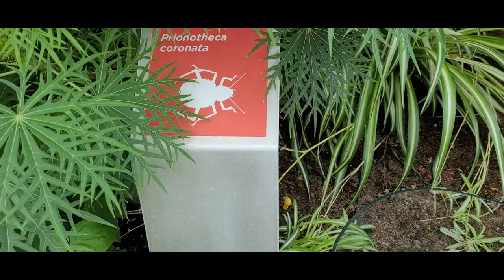Montreal Insectarium Workshop.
Please connect and support to my members.
@Raquel Selaznog
@Slimchinny Vlogs
@Lalaine Toledo
@norhasim omar
@TISAY VON
@ChuTV Official
@FEPOTS CHANNEL
@Gleen'Keeper
@RosePhinay OFW VLOG
@Pinay Mom in Canada TV
@WinLOVE​cel VLOGS
@MegaJzen vlogs ​
@Denzmax TV
@JEJ Vlogs
@Hugot Pilyo
@Catz Vlog
@Marie FHP Vlogs
​@JJ's life in Europe
@Antiquena Vlogs
@Dak Lifestyle
@Gammy Bear Vlogs
@Malu Bates